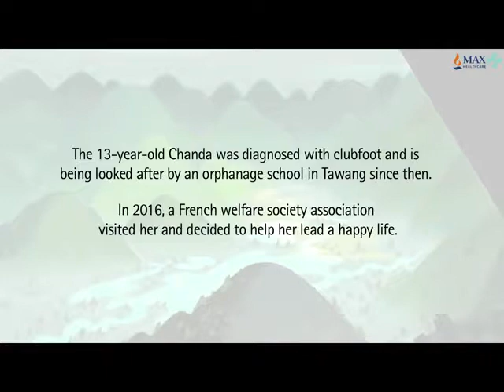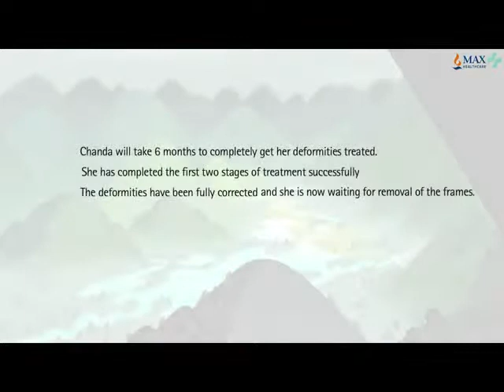Operation de CHANDA, une jeune fille de 13 ans de TAWANG